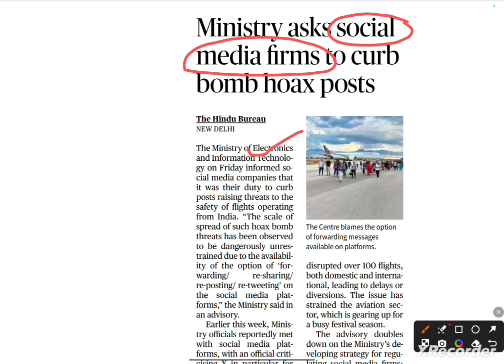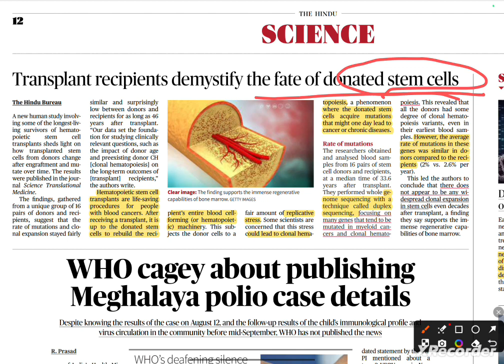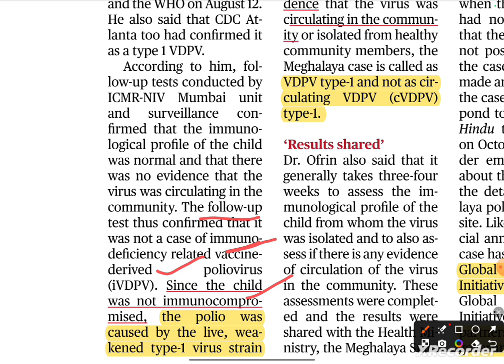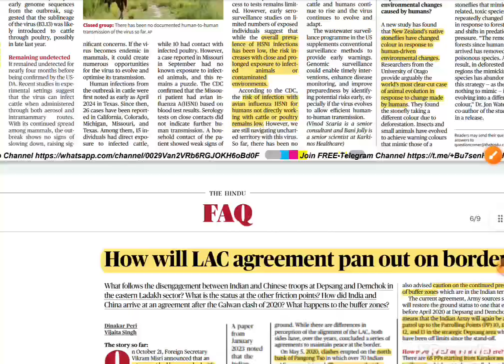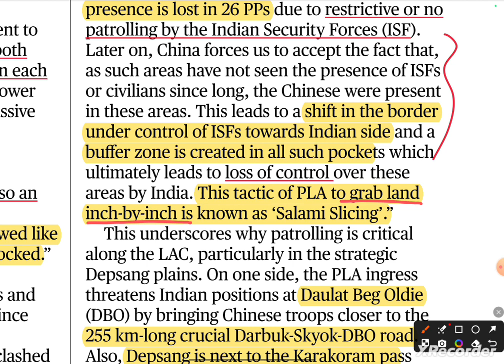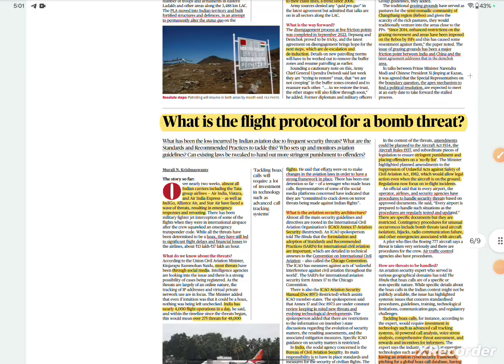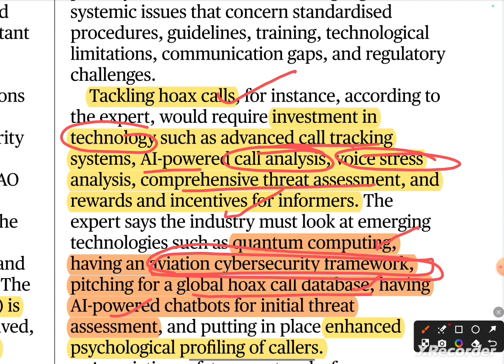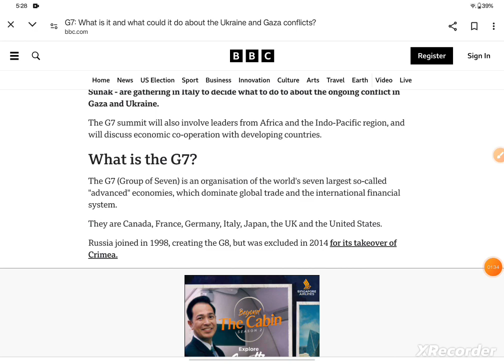THE HINDU ANALYSIS- 27 OCT 2024- SUNDAY